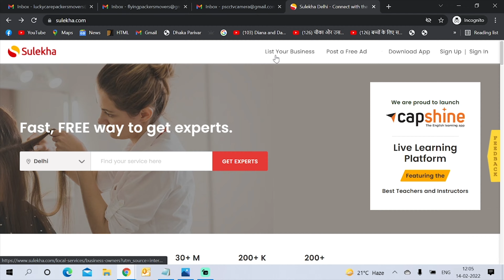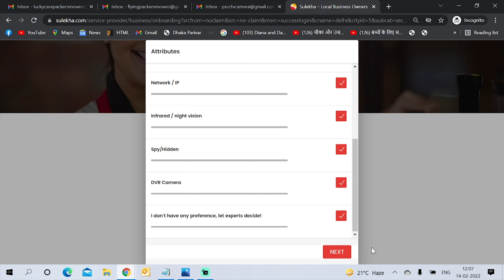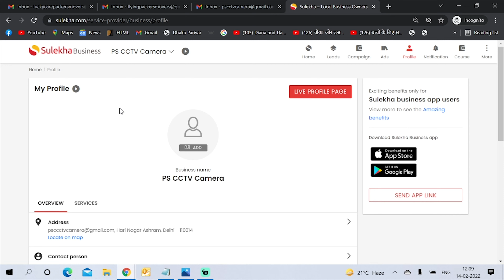Sulekha Free Listing and registration process | Sulekha pr free mein business kaise register karen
Hello Friends,

How to use Sulekha.com and how to create a business profile listing on Sulekha in Hindi.
Sulekha kya hai or essko kesa use karta hai and esko estmal karta time kin kin bato ka dhiyan rakhna chaiya mein apko es video mein btaunga or sabhi tips and tricks apko proper way sa btaiya jayga, Sulekha app kaise use kare, Sulekha per business profile bnane ka sahi trika, Sulekha se job kaise search kare, Sulekhaper kaise profile bnaiya iske bare mein puri information di gyi hai ess video mein.. agr aapko hmare dwara di gyi Sulekha ke bare main jankari acchi lgi to hmare iss youtube channel Pointersoft ko subscribe kare, like, share and comment kare, Thanks for watching
Satya Prabhakar is the CEO of Sulekha and Capshine, funded by GIC (Singapore), Norwest (Palo Alto) and Mitsui (Tokyo).
Ab Free Mai List Karo Apna Business,
Sulekha Business Listing,
Sulekha.com,
Grow Business Online,
How to Register Business Profile on Sulekha in Hindi
sulekha per free mein business kaise register kare
sulekha per free mein business kaise karen
sulekha per free mein business kaise le
sulekha per free mein business kaise kare
how to get business from sulekha
sulekha business leads
sulekha hindi
how to get leads from sulekha